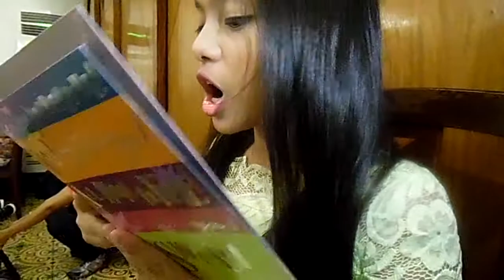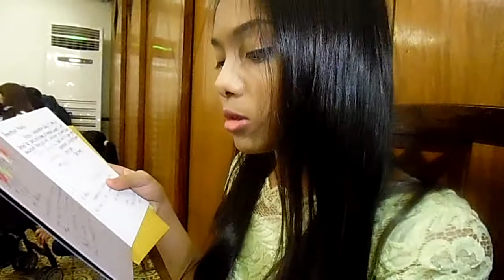VLOG48 partII | SURPRISE!!! - 03302016 | BREVIETV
Welcome to our simple world... stay positive and spread love in the world.

lovelots
Brevie

Nice People who trusted me:

Kariz Vergel De Dios ( Thank you😘😘😘)